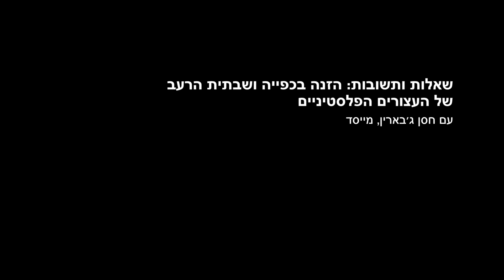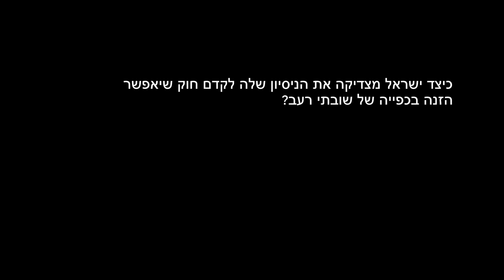שאלות ותשובות: הזנה בכפייה ושבתית הרעב של העצורים הפלסטיניים